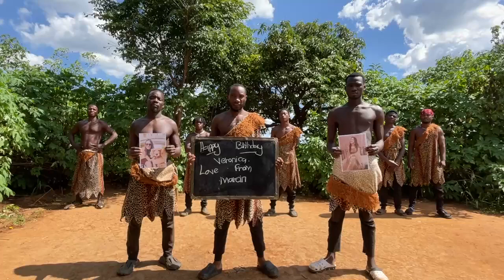Happy Birthday Veronica